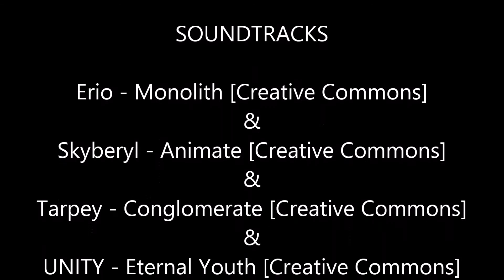Smurfy Summer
I made this for a event on Deviantart. All characters beside Smurfette belong to Jadansmurf.